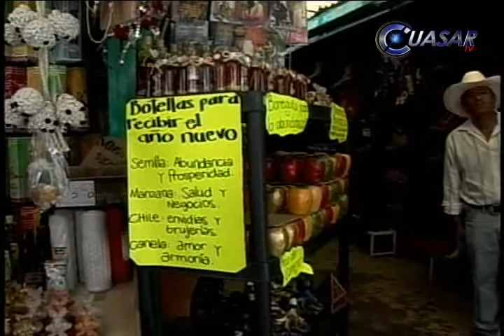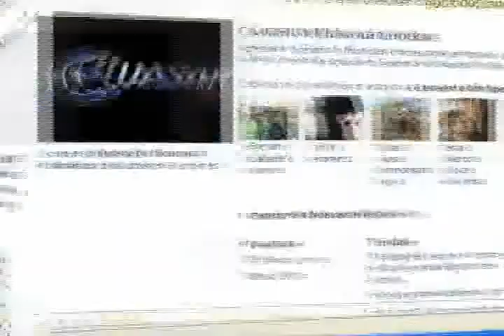Noticiero 31 de Diciembre de 2010 Cuasar Tv Noticias Web Michoacán